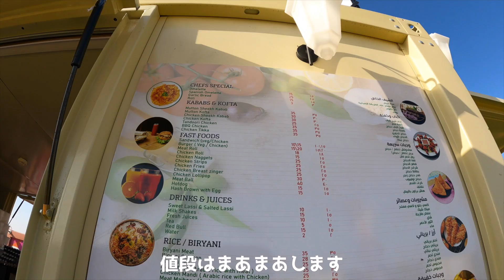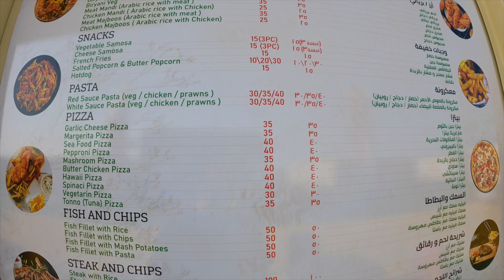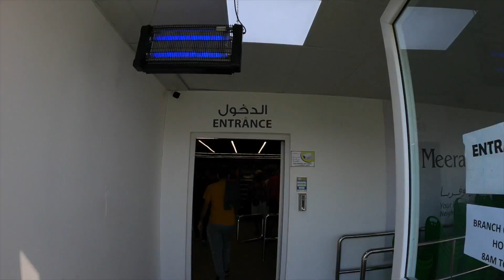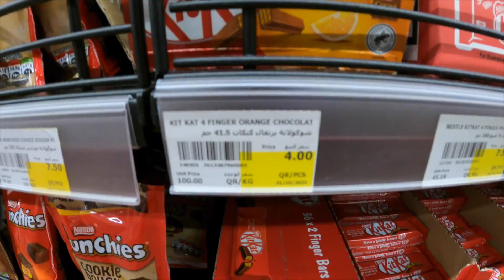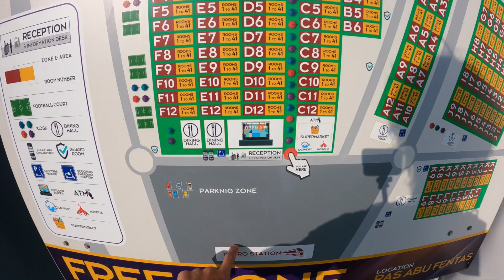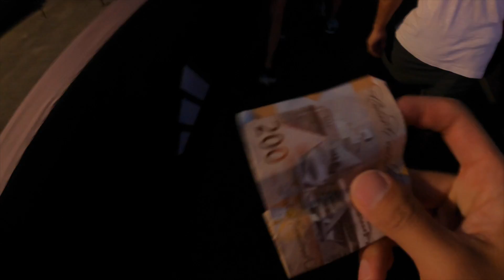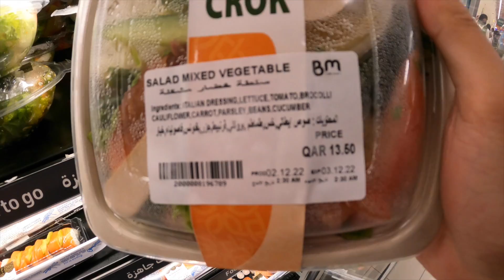【W杯】この3万円のプレハブひどすぎる... ファンヴィレッジカタール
ボウエキトラベルです！

やはり今回のW杯のために作られた”仮設ホテル”のファンヴィレッジ
不具合ばかりです

Wi-Fi繋がらないのが動画アップロードできなくて一番きつかった...

次回の旅の動画は来年を予定としております
お楽しみに！

●Amazonや楽天でお買い物される方はここから購入して頂くと売上の1%ほどが収入になるので動画作成の費用になりますので助かります！